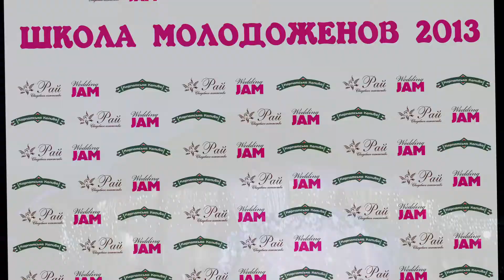Свадебная церемония при свечах Выездная церемония при свечах Праздничное агентство Рай